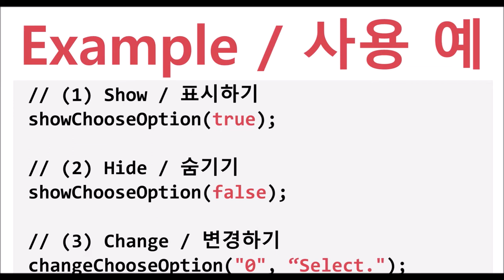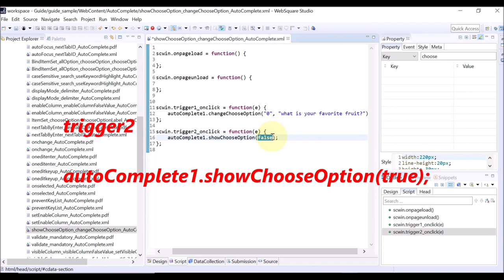AutoComplete - showChooseOption() & changeChooseOption() | WebSquare5 - Quick Guide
00:00 Introduction
00:08 Goal
00:19 Usage
00:35 DEMO
01:55 End of DEMO

Show, hide, or change the chooseOptionLabel on the selection list.

Related APIS
   showChooseOption()
   changeChooseOption()
   chooseOption
   chooseOptionLabel
   chooseOptionValue